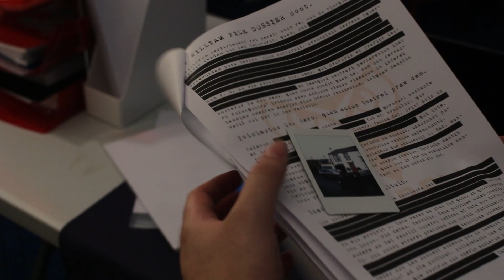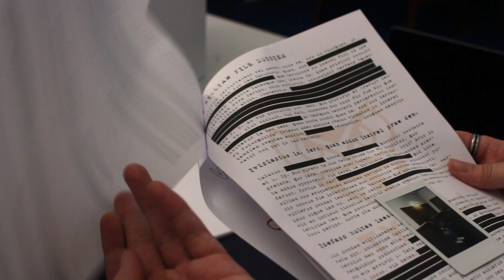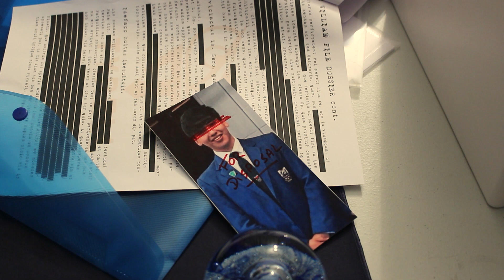THE WILLIAM FILE (3 minute film)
first year QMU short film
Elliot Ducreux, Natasha Gilfillan, Murray Wellwood, Andrea Ure.